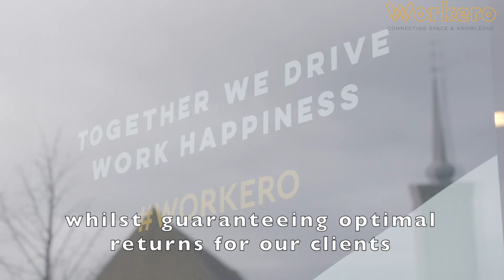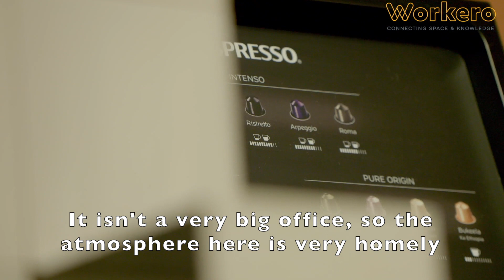Why Xcellerate joined Workero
Find out how Workero can help your startup, business or organisation